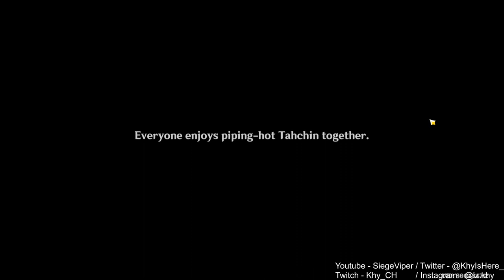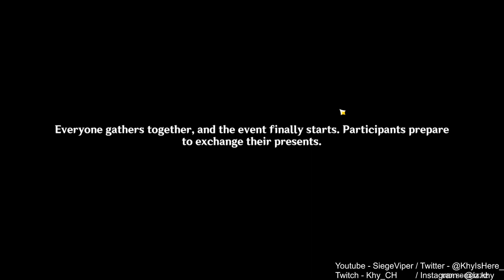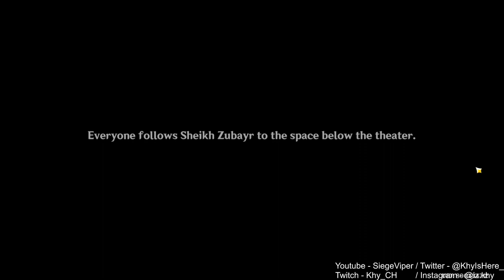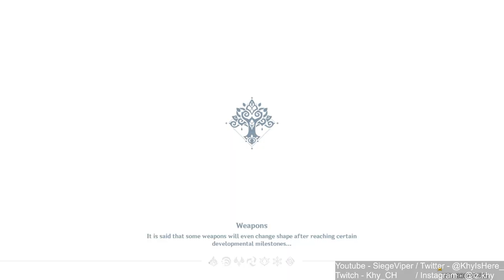NILOU QUEST IS THE BEST STORY QUEST!!! I CRIED! | New Sumeru Region! 100% [ Part 139 ]